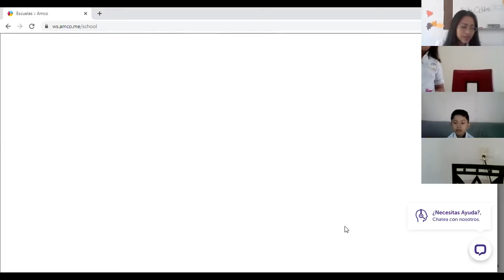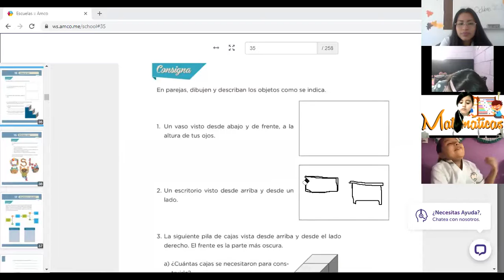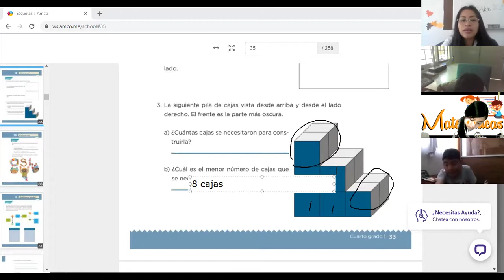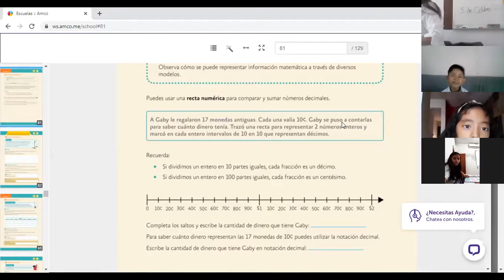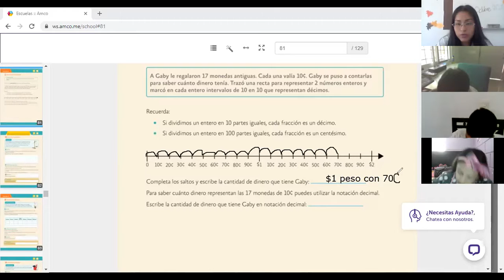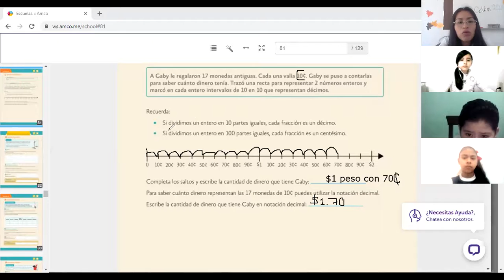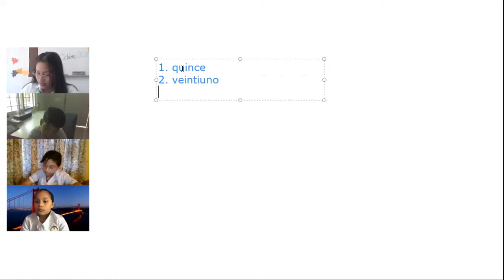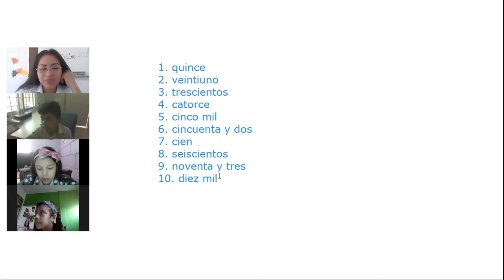6 octubre matemáticas